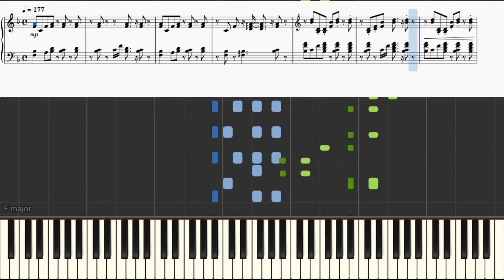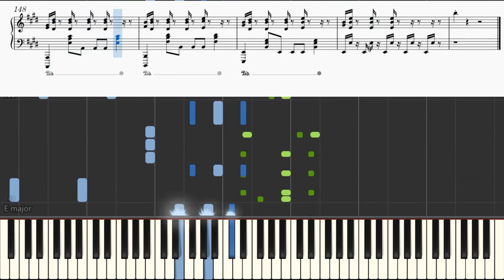[ピアノ楽譜 / piano with score] モノクロになる前に / Before Monochrome - いよわ feat.水槽 (Iyowa feat.suisoh)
Song (歌): モノクロになる前に / Before Monochrome
Original: いよわ feat.水槽 (Iyowa feat.suisoh)
Piano Arrange: 平均以下。 (BelowAverage.)

//警告//
1. 私の動画を許可なくアップロード
2. 私のアレンジを許可なく使用し、ピアノチュートリアル（Synthesia, Synthesia + 楽譜）を作成

//WARNING//
1. Reupload my videos without permission.
2. Use my arrangement(s) to create a piano tutorial (synthesia, synthesia + sheets, etc.) without my permission.